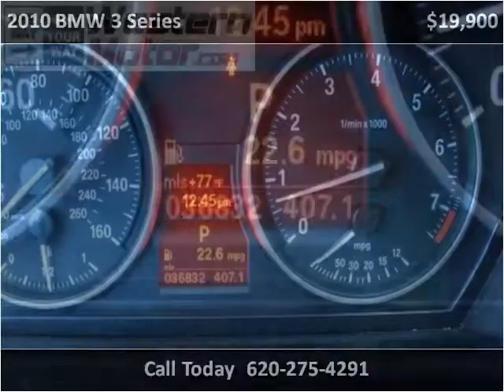2010 BMW 3 Series Used Cars Garden City KS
This 2010 BMW 3 Series is available from Western Motor Honda .